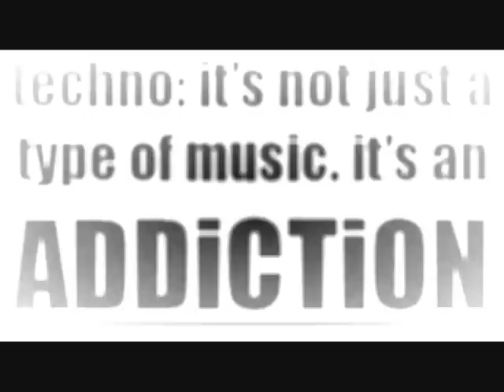GENERAL ROBAN Happiness.wmv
Composed by David Desmont.
P. 2000 Records Mania.

David Desmont a signé plusieurs petites bombes techno qui ont fait fureur dans les clubs du nord de la France et de la Belgique dans les années 2000 : les Monday's Vida, les Katrin Lewis Project, c'est lui !